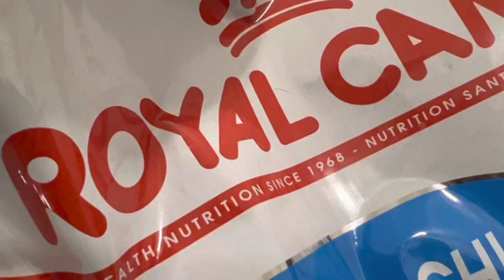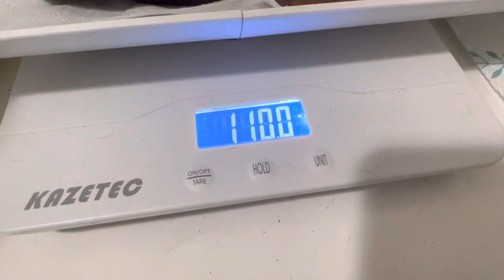5 weeks old Doberman Puppies from ZEUS & BELLA’s Feb 23, 2022 Litter - Using the Doggie Door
5 weeks old Doberman Puppies from ZEUS & BELLA’s Feb 23, 2022 Litter - Playing Inside and Using the Doggie Door